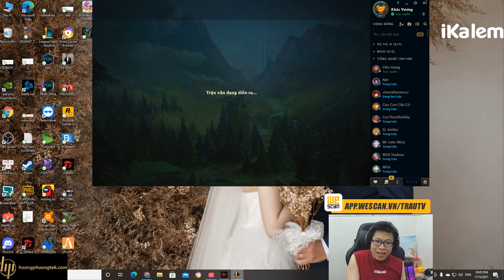Ekko Sách Phép Kẻ Xoay Chuyển Thời Gian l Ngài Xin Nhẹ Trận Win - 5 vs 5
Lịch Stream:
09h00 - 10h00 | 19h00 - 20h00 Facebook
10h00 - 15h00 | 20h00 - 01h00 NimoTV

© Bản quyền thuộc về TRÂU LOL
© Copyright by TRÂU LOL Channel ☞ Do not Reup